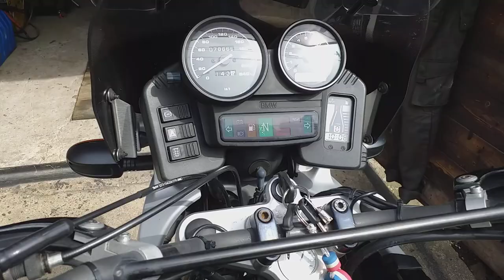BMW 1100 GS 1996